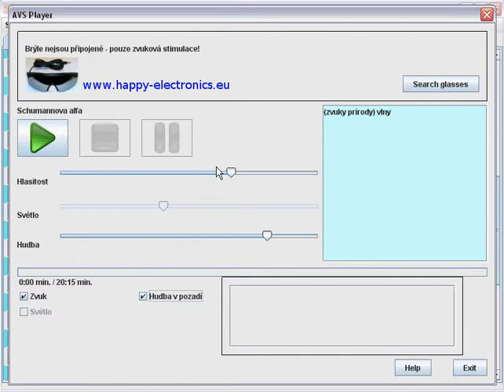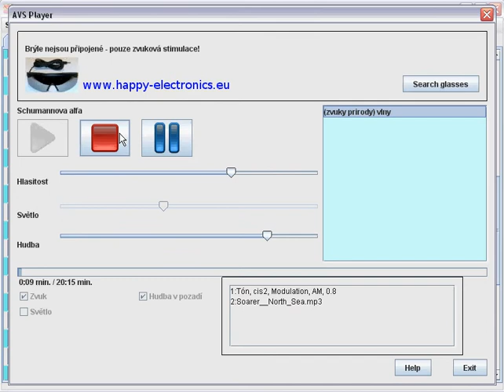AVS Studio - prehravani stimulacnich prubehu